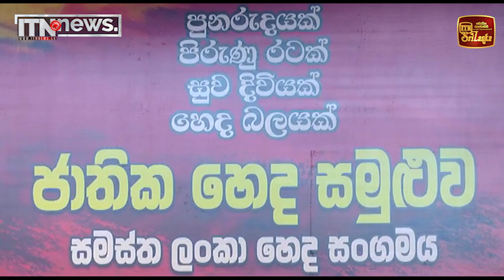අනුර කුමාරගෙන් හෙද හෙදියන්ට සහතිකයක්